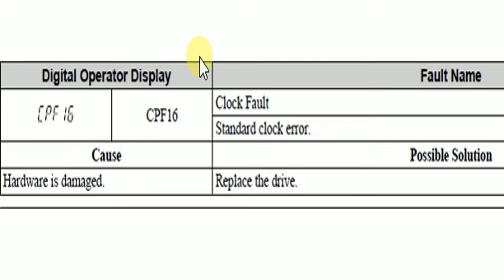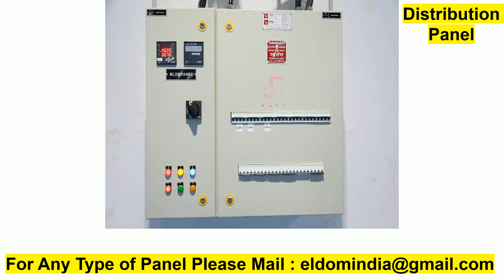Yaskawa vfd fault CPF16 Clock Fault Standard clock error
Digital Operator Display Fault Name
CPF16
Clock Fault
Standard clock error.
Cause Possible Solution
Hardware is damaged. Replace the drive.
2A0001B – 2A0001F
2A0002B – 2A0002F
2A0004B – 2A0004F
2A0006B – 2A0006F
2A0010B – 2A0010F
2A0012B – 2A0012F
2A0020B – 2A0020F
– 2A0030A 2A0030F
– 2A0040A 2A0040F
– 2A0056A 2A0056F
– 2A0069A 2A0069F
4A0001B – 4A0001F
4A0002B – 4A0002F
4A0004B – 4A0004F
4A0005B – 4A0005F
4A0007B – 4A0007F
4A0009B – 4A0009F
4A0011B – 4A0011F
– 4A0018A 4A0018F
– 4A0023A 4A0023F
– 4A0031A 4A0031F
– 4A0038A 4A0038F
BA0001B
BA0002B
BA0003B
2A0001B
2A0002B
2A0004B
2A0006B
BA0006B
BA0010B
BA0012B
BA0018B
2A0010B
2A0012B
2A0020B
4A0001B
4A0002B
4A0004B
4A0005B
4A0007B
4A0009B
4A0011B
2A0030A
2A0040A
2A0056A
2A0069A
4A0018A
4A0023A
4A0031A
4A0038A
43
IP20/NEMA Type 1
BA0001F
BA0002F
BA0003F
2A0001F
2A0002F
2A0004F
– 44
BA0006F
BA0010F
BA0012F
BA0018F
2A0006F
2A0010F
2A0012F
2A0020F
4A0001F
4A0002F
4A0004F 4A0005F 4A0007F 4A0009F 4A0011F 2A0030F 2A0040F 2A0056F 2A0069F 4A0018F 4A0023F 4A0031F 4A0038F
A1-02 Control Method Selection
b1-01 Frequency Reference Selection 1
b1-02 Run Command Selection 1
b1-03 Stop Method Selection
C1-01 Acceleration Time 1
C1-02 Deceleration Time 1
C6-01 Duty Selection
C6-02 Carrier Frequency Selection
d1-01 Frequency Reference 1
d1-02 Frequency Reference 2
d1-03 Frequency Reference 3
d1-04 Frequency Reference 4
d1-17 Jog Frequency Reference
E1-01 Input Voltage Reference
E1-03 V/f Pattern Selection
E1-04 Maximum Output Frequency
E1-05 Maximum Voltage
E1-06 Base Frequency
E1-09 Minimum Output Frequency
E1-13 Base Voltage
E2-01 Motor Rated Current
E2-04 Number of Motor Poles
E2-11 Motor Rate Capacity
H4-02 Terminal AM Gain Setting
L1-01 Motor Protection Function Selection
L3-04 Stall Prevention Selection during Deceleration
A1-02 Control Method Selection 0: V/f Control
b1-04 Reverse Operation Selection 1: Reverse Prohibited
C1-01 Acceleration Time 1 1.0 s
C1-02 Deceleration Time 1 1.0 s
C6-01 Drive Duty Selection 1: Normal Duty
E1-03 V/f Pattern Selection 0FH
E1-07 Middle Output Frequency 30.0 Hz
E1-08 Middle Output Frequency Voltage 50.0 V
L2-01 Momentary Power Loss Operation Selection 1: Enabled
L3-04 Stall Prevention Selection during Deceleration 1: Enabledb1-01 Frequency Reference
b1-02 Run Command Selection 1 E2-01 Motor Rated Current
b1-04 Reverse Operation Selection H1-05 Multi-Function Digital Input Terminal S5 Function
Selection
C1-01 Acceleration Time 1 H1-06 Multi-Function Digital Input Terminal S6 Function
Selection
C1-02 Deceleration Time 1 H1-07 Multi-Function Digital Input Terminal S7 Function
Selection
E1-03 V/f Pattern Selection L5-01
C1-01 Acceleration Time 1 3.0 s
C1-02 Deceleration Time 1 3.0 s
C6-01 Drive Duty Selection 0: Heavy Duty
L3-04 Stall Prevention Selection during Deceleration 1: Enabled
A1-02 Control Method Selection C1-02 Deceleration Time 1
b1-01 Frequency Reference Selection 1 E2-01 Motor Rated Current
b1-02 Run Command Selection 1 L3-04 Stall Prevention Selection during Deceleration
C6-02 Carrier Frequency Selection 3: 8.0 kHz
H2-03 Terminals P2 Function Selection 39: Watt Hour Pulse Output
L2-01 Momentary Power Loss Operation Selection 2: CPU Power Active - Drive will restart if
L8-03 Overheat Pre-Alarm Operation Selection 4: Operation at lower speed
L8-38 Carrier Frequency Reduction 2: Enabled across entire frequency range.
b1-01 Frequency Reference Selection 1 E1-03 V/f Pattern Selection
b1-02 Run Command Selection 1 E1-04 Maximum Output Frequency
b1-04 Reverse Operation Selection E2-01 Motor Rated Current
C1-01 Acceleration Time 1 H3-11 Terminal A2 Gain Setting
C1-02 Deceleration Time 1 H3-12 Terminal A2 Bias Setting
C6-02 Carrier Frequency Selection L2-01 Momentary Power Loss Operation Selection
d2-01 Frequency Reference Upper Limit L8-03 Overheat Pre-Alarm Operation Selection
d2-02 Frequency Reference Lower Limit o4-12 kWh Monitor Initialization
C1-01 Acceleration Time 1 5.0 s
C1-02 Deceleration Time 1 5.0 s